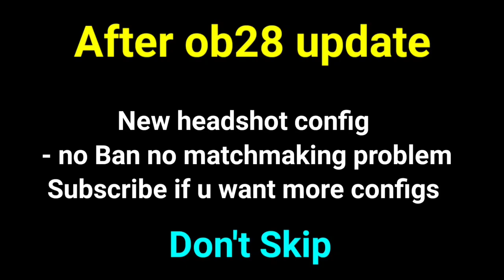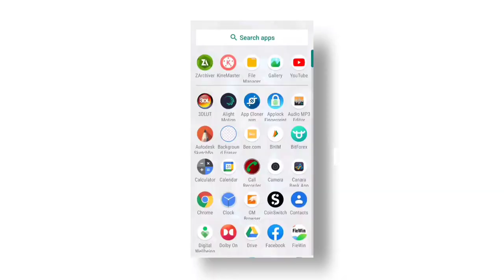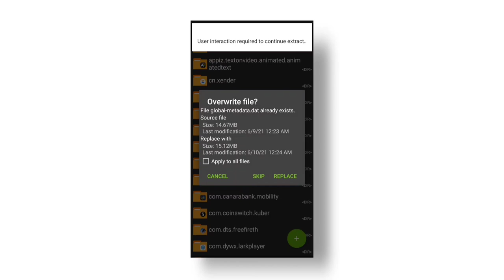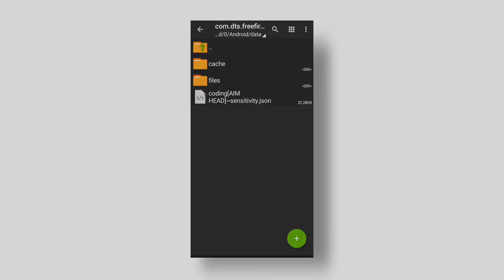Headshot Config File Freefire | Auto Aimlock Config | Glitch | Working Config After Update Ff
Headshot config file  Freefire | Auto Aim Lock config| Glitch file | one tap config File Freefire

SAMSUNG CONFIGURATIÓN PARA PERFECTA,A3,A5,A10,A20,A30,A50,A70,S10,J2,J5,J7 // FREEFIRE
CONFIGURACIÓN PERFECTA para SAMSUNG J1,J2,J3,J5,J7•A3,A5,A6,A7•S5,S6,S7,S9•A10,A30,A50,A70 FREEFIRE
Best config file freefire
configuration file for auto headshot freefire,
no ban config file freefire

PASSWORD : No Password 🤓

ALOK vs DIAMONDS Best Clash Battle who will win Gameplay Garena Free Fire Live Streamer from India Killing Player with LOUD Volume Spy Like James Bond 007 Level Up to 70.
freefirehack​​ freefireconfigfileheadshot​​ #controversyfreefire​​ freefireupdate​​ freefireupcomingevent​​ freefirenews​​ globaltop1​​ vincenzo​​ bnl​​ b2k​​ freefiremysteryshop​​ freefiretipsandtricks​​ freefiretopupfree​​ freefireyalgar​​ freefireonetapheadshot​​ freefireautoheadshotips​​ freefirefreediamond​​ freediamondwebsite​​ config auto headshot ff 2020, config auto headshot ff 2020 mediafıre, config auto headshot terbaru, cheat ff terbaru, config auto headshot ff terbaru, cheat ff, config ff no lag terbaru, config ff no 1.4gaming, free fire headshot trick 2020, free fire headshot setting 2020, free fire headshot sensitivity, free fire headshot mod apk, free fire headshot hack app, free fire headshot hack 2020, free fire aim precision settings, free fire aimbot, free fire aimbot config, free fire aim tips and tricks, free fire aim lock config file, free fire hack kaise kare headshot, free fire hack gameplay, free fire hacker, free fire hack diamonds trick 2020, free fireFREE FIRE NEW EVENT, Free fire new level up evant?, gaming Subrata, total Gaming, Ajjubhai rouk​​ brokemgaming​​ bar1ff​​
vincenzo​​raistarff​​m8n​​syblus​​freefirebrazil​​freefir​​ eindia#freefirethailand​​freedireviyetnam​​loudff​​opjack​​fastestplayerff​​ spas12​​shotgun​​overpower​​melhoremulador​​freefireconta​​#aimbotfreefire​​bestmoments​​x1freefire​​hack​​emuladorbluestasks​​dpifreefire​​roukff​​clipes​​largura​​iphone8plus​​vivokeyd​​clasifactoria​​# oneshots​​macro​​legend​​godfreefire​​oneshotgodpaep​​ anA OTTAKKW xapjckMnin​​ CKenTa​​ a10​​ 6arn​​ cKWIn​​ YOBCTBMTeNbHOCTb​​ AA dpndaep CMeWHble​​ MOMeHTbl sick saint azoz yt darking b2kill akiles a3sag mrstiven tc luay the​​ best player. bpupaep​​ sensitivitas auto headshot hp FFHELPER​​ ffhelper​​ oneshotff​​ raistar​​ whiteff​​ lateaff​​
Free Fire Top Country 1.Garena Free Fire Indonesia 2.Garena Free Fire Brazil 3.Garena Free Fire Brasil 4.Garena Free Fire India 5.Garena Free Fire Singapore 6.Garena Free Fire Thailand